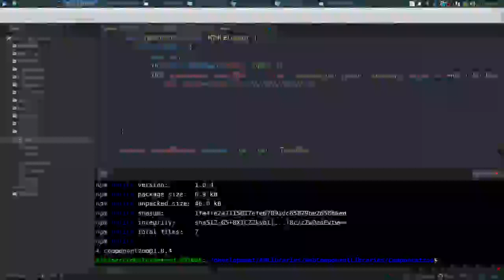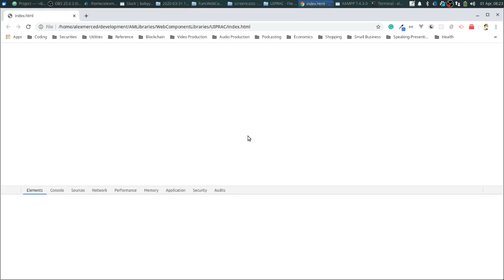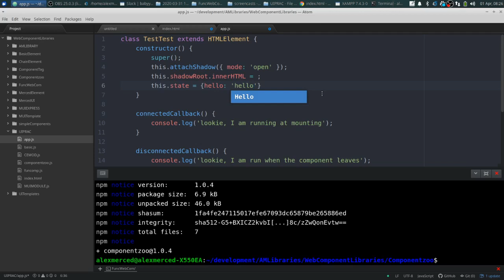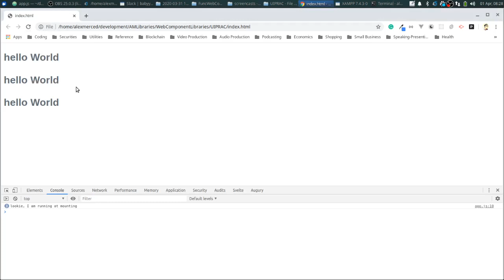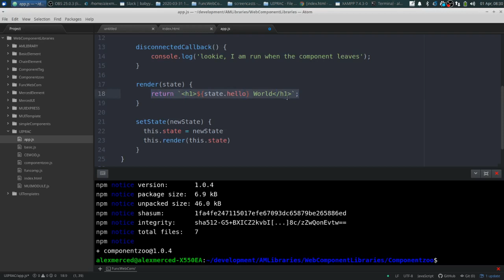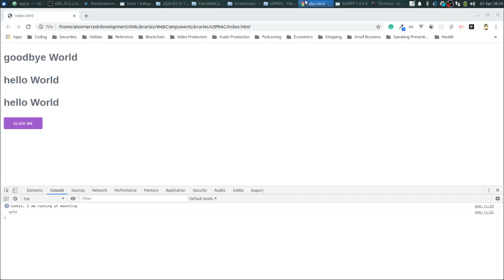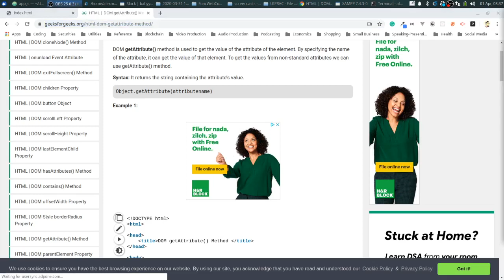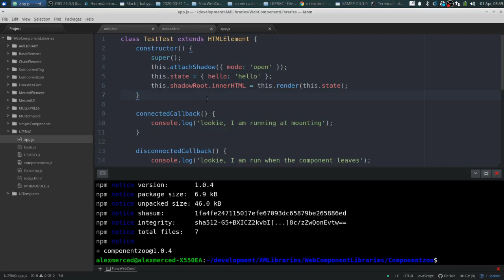AM Coder - Web Components intro #2 - (connectedCallback, creating reactive state, adding props)